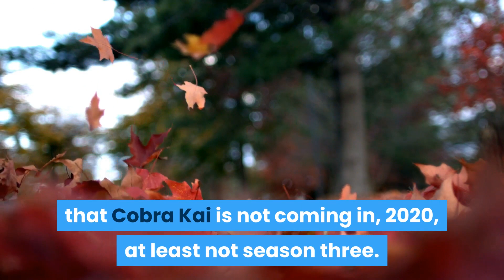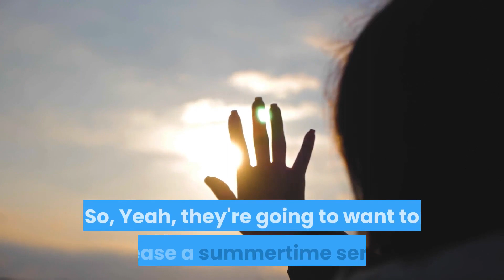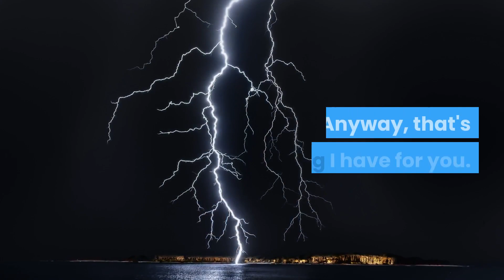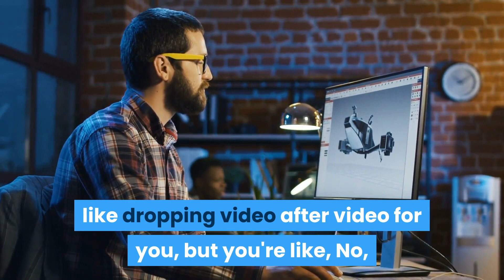NETFLIX Announces Official Cobra Kai Season 3 Release DATE UPDATE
Cobra Kai is a popular Netflix series. YouTube cancelled the series after Seaoson 2, but it was later, then picked up by Netflix, whom will air Season 3. It's been a long wait, but Netflix has finally provided a release date update for Season 3, and we now have a time frame for the release of Season 3 of Cobra Kai, which might upset some people, while thrilling others, let's be honest, it's going to upset most people. The point is today we'll do a breakdown of the release info released by Netflix, and get down to narrowing down the exact release date, based on the Netflix release window announcement.